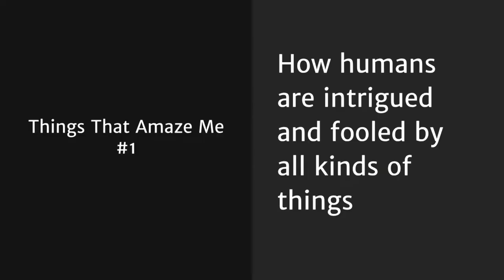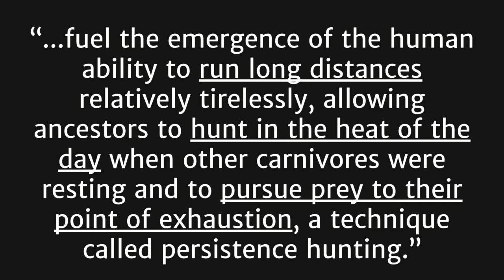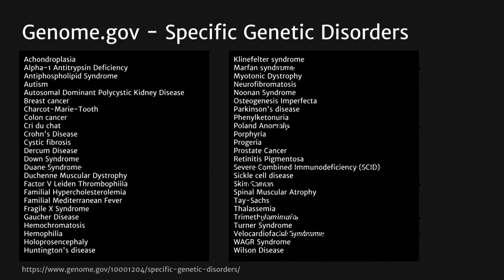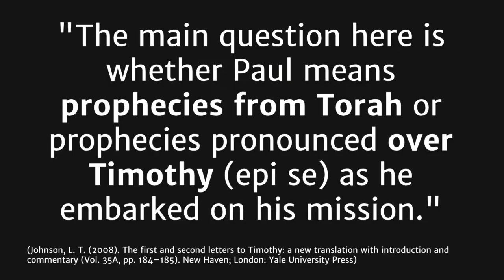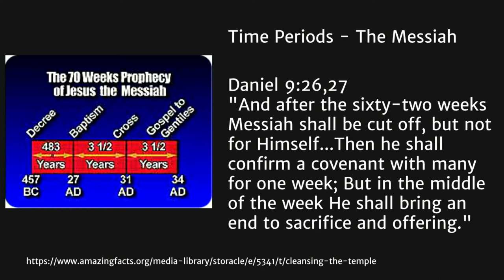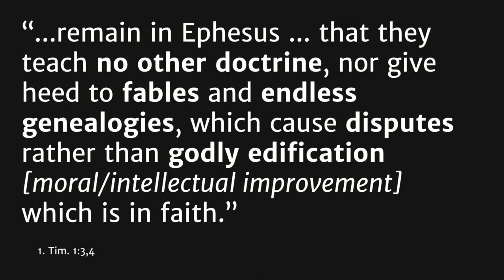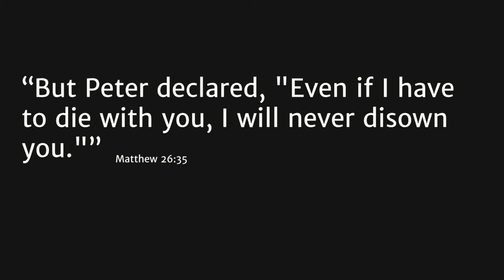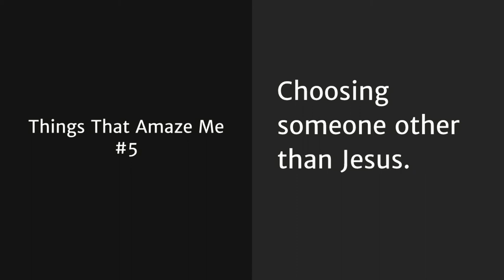2019-03-23 "Things That Amaze Me" - Mladen Kovačević